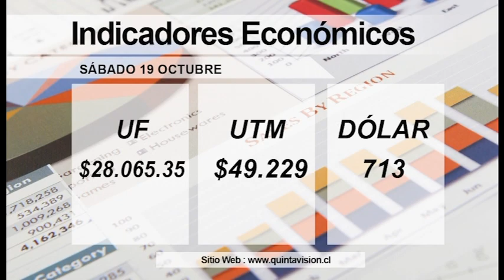El Tiempo 19 octubre 2019